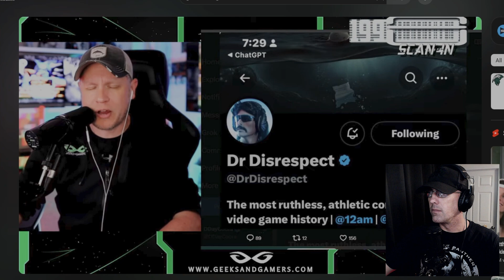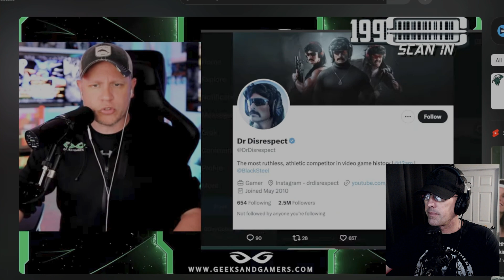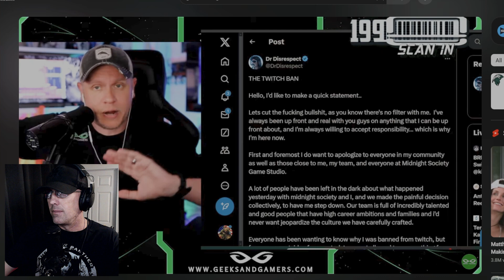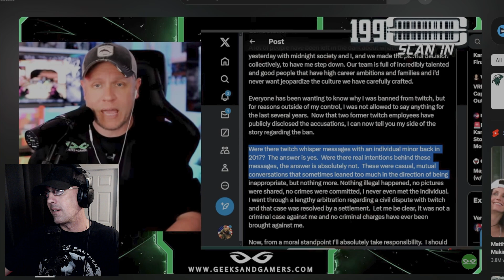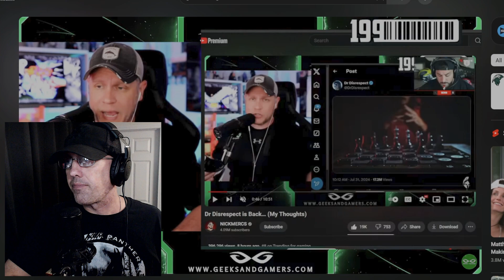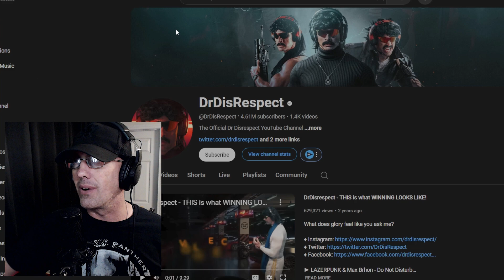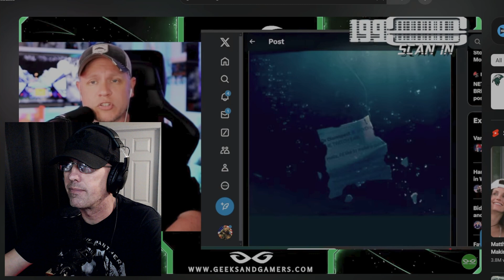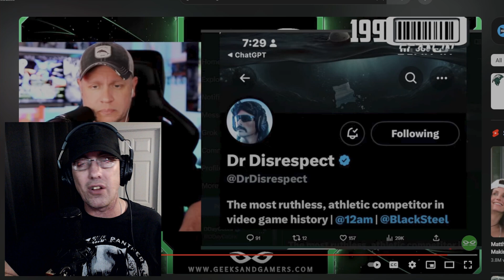Dr. Disrespect's Back? New info?